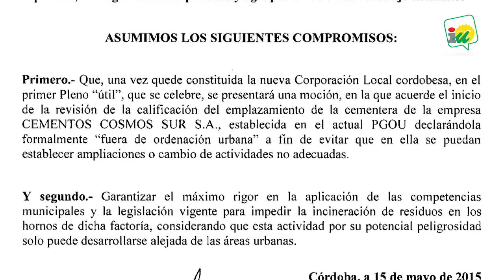Se cumple el pacto por el aire limpio: la incineración queda fuera de la ciudad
La Gerencia Municipal de Urbanismo ha regulado las zonas de la ciudad donde será posible incinerar/valorizar, impidiendo que estas actividades se realicen en núcleo urbano.